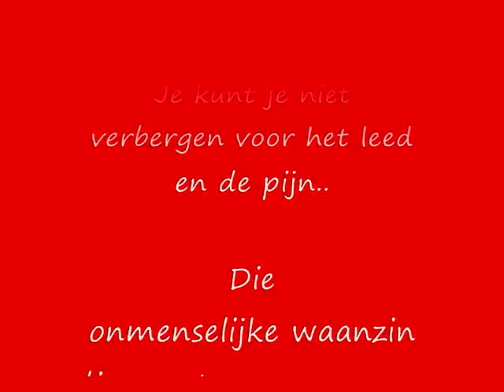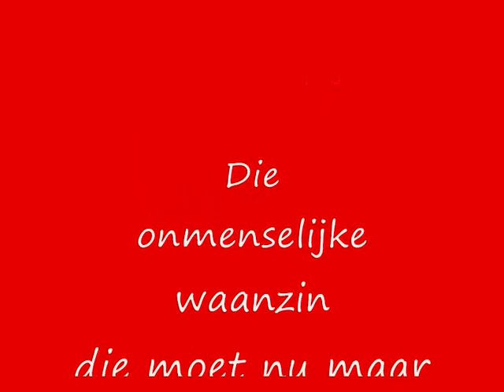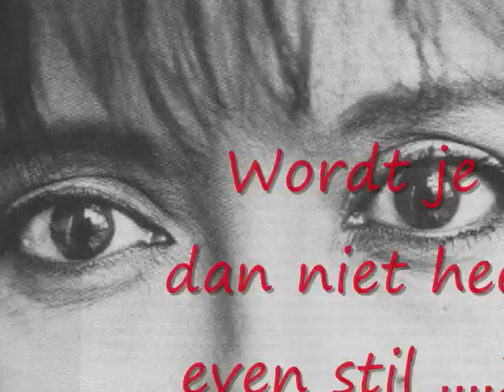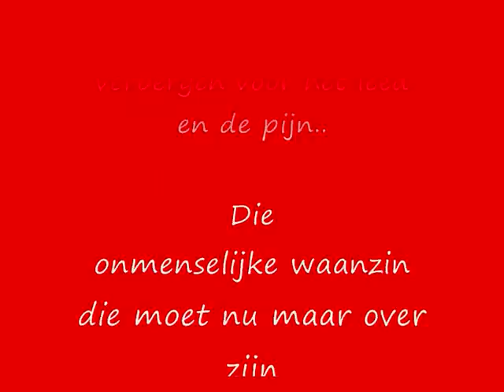Sandra Reemer - Denk 's met je Hart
From the Album "Natuurlijk".